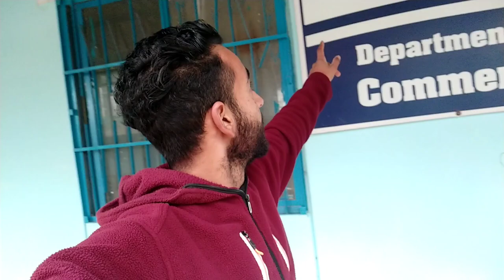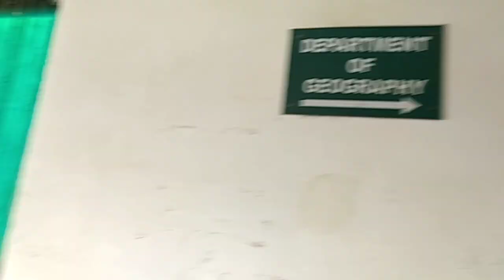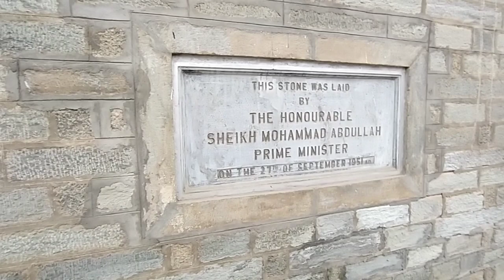My College Tour 🏢 | Exploring Gdc Sopore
exploring gdc sopore,
gdc baramulla,
baramulla news,
my home tour,
govt degree college sopore,
degree college baramulla,
sopore market,
sopore fruit mandi,
sopore mandi - asia's 2nd largest apple market,
sopore apple mandi,
gdc sopore teachers day,
sopore degree college,
Gdc sopore,
Gdc sopore today,
Gdc sopore annual day,
sourav joshi vlogs,
Govt degree college baramulla,